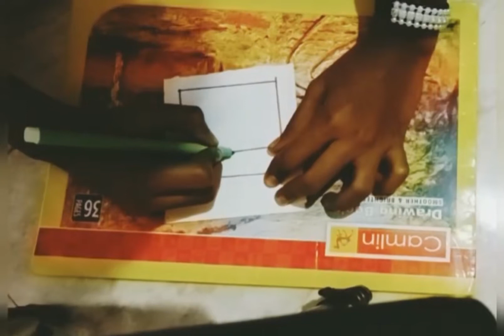Magic Paper | Craft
Magic Paper

*Chart Paper
*Sketch pens

Craft
Craft making
Craft for students